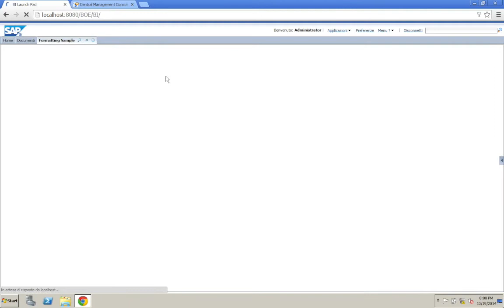2 BI4 Shortcut ita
Uso degli shortcuts in BI4, per non dover replicare i contenuti